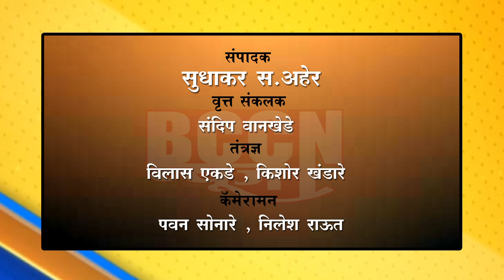बुलडाणा : पॉझेटिव्हीटी रेटमधे मोठी वाढ, १०० पैकी ३४ जण निघताहेत पॉझेटिव्ह